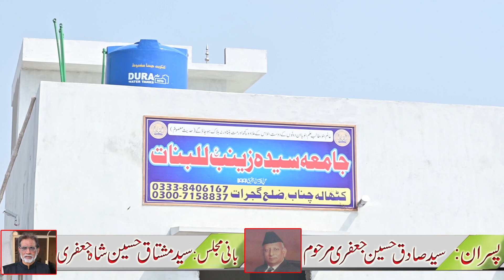Imam Bargah Khtalal Chinab Gujrat Pakistan 2021